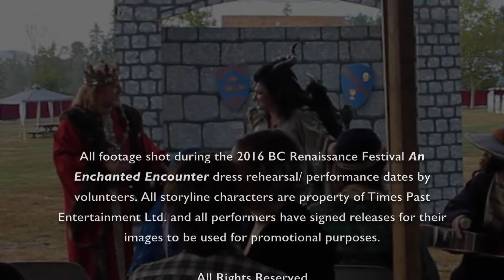Man Versus Fae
The pubsing at the end of Enchanted Encounter King Stephan and Queen Mal face off.
"If I had the chance I'd do it again."